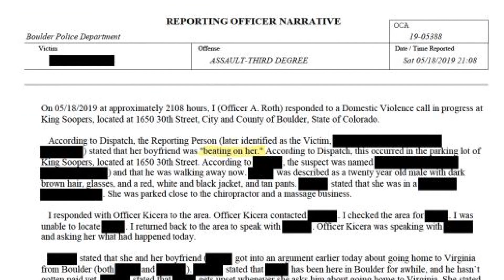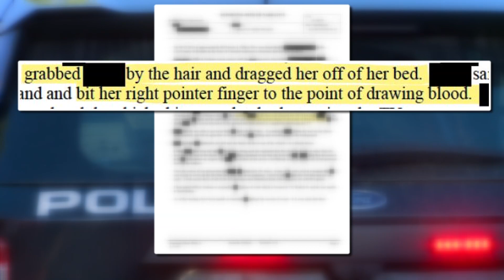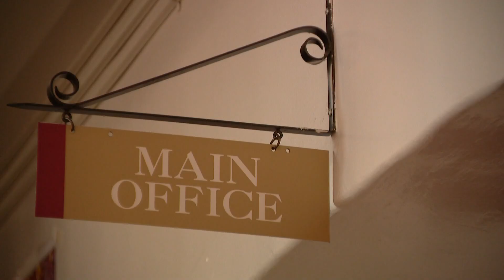Latest Headlines | Audit reveals detective failed to investigate cases | DPS fires school principal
These are the latest headlines.

9NEWS (KUSA) is located in Denver, Colorado.